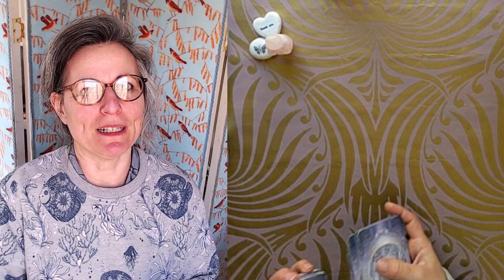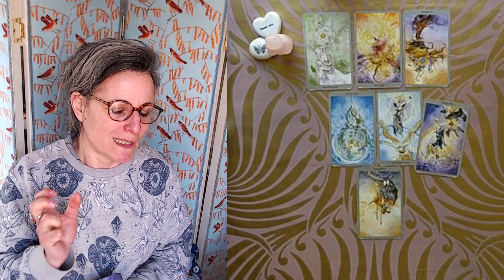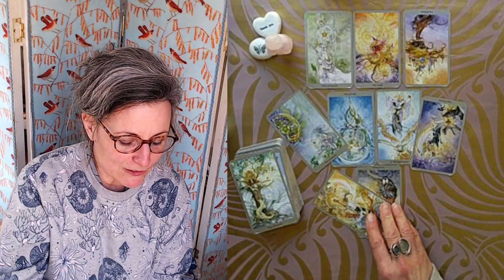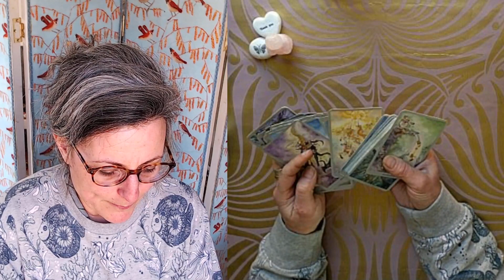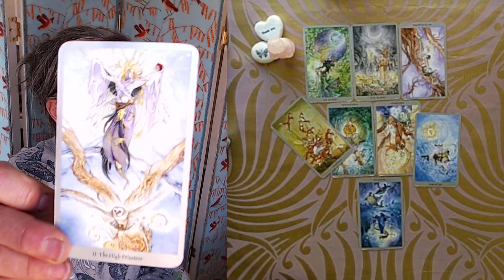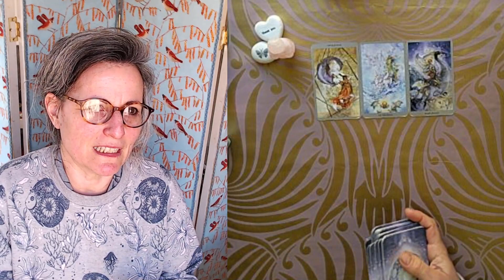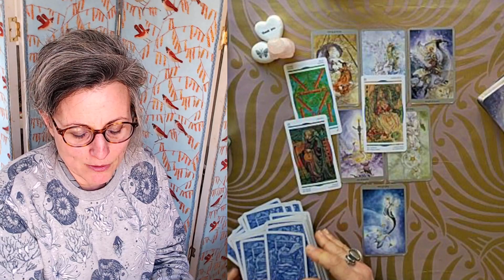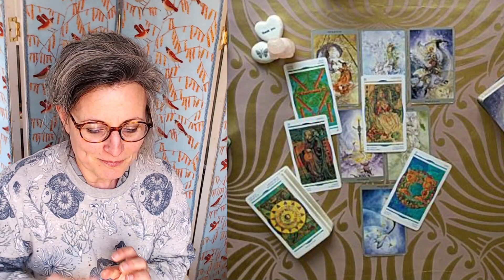ÉNERGIES D'AVRIL 2023 : SIGNES D'EAU ~CANCER~SCORPION~POISSONS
Je vous souhaite à tous un mois d'avril empli d'un très  bel éveil, d'une énergie  virevoltante et de sages commencements 😁

0:00 intro

Cancer 25:27
Voici la vidéo du tirage du mois de MARS Cancer si vous voulez faire un pas dans le passé

Scorpion 0:20
Voici la vidéo du tirage du mois de MARS Scorpion si vous voulez faire un pas dans le passé

Poissons 13:48
Voici la vidéo du tirage du mois de MARS Poissons si vous voulez faire un pas dans le passé

Magali